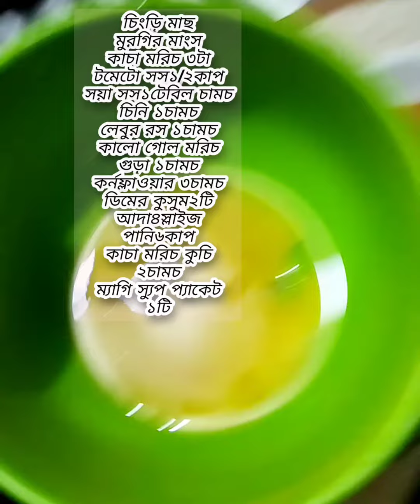সবচেয়ে সহজ উপায়ে থাই স্যুপ রেসিপি🍲🥣যেকেউ বানাতে পারবে ভিডিও একবার দেখলেই🥰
দুনিয়ার সবচেয়ে সহজ উপায়ে থাই স্যুপ রেসিপি 🥣🍲যেকেউ চাইলেই রেসিপিটি বানাতে পারবে শুধু ভিডিওটি একবার দেখলেই